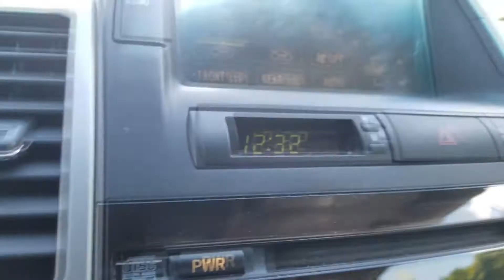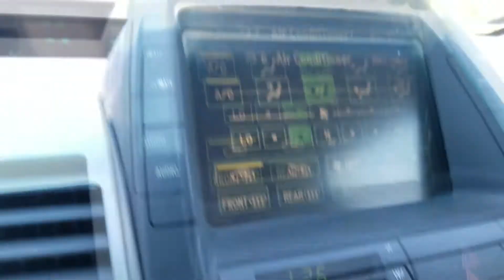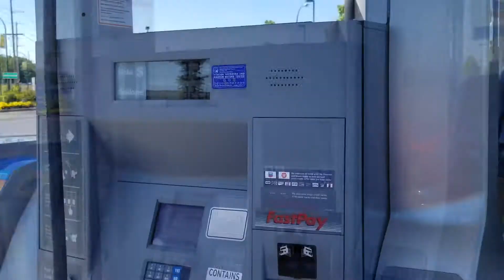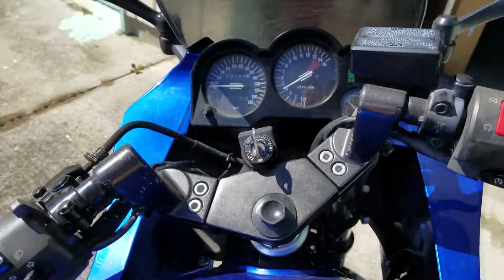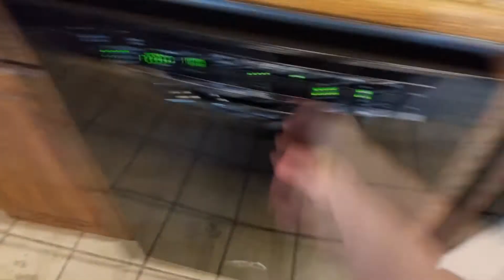Something I've been doing for the past 15+ years...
Also if you wanna know when videos will comeout I try my best to let people/followers know through my social media so if you wanna be FIRST then check me out on my social media down below!

I usually do my announcements through twitter ;) Sometimes on snap!

wasting 15 years,something I've been doing for the past 15 years,what have you been doing for the past 15 years,seattle vlog,driving to seattle,crazy ass day,Something I've been doing for the past 15+ years,wasting time,wasting,motivational video